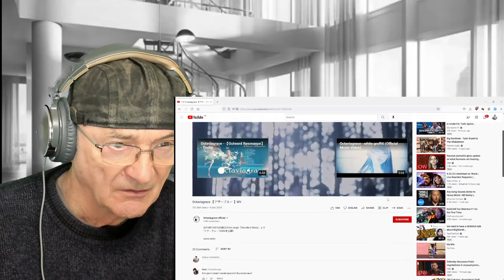Octaviagrace - Other Blue (Reaction)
Octaviagrace - Other Blue
Old Mr B (Reacts) Thank you Hazwan Hashim Hj Ibrahim for the link

Vocal 実稀  Jitsu mare
Guitar hanako
Bass Youske
Drum Ko-ichi

2015年12月16日発売の1st single「Recollect Storia」より
"アザーブルー"のMVを公開！